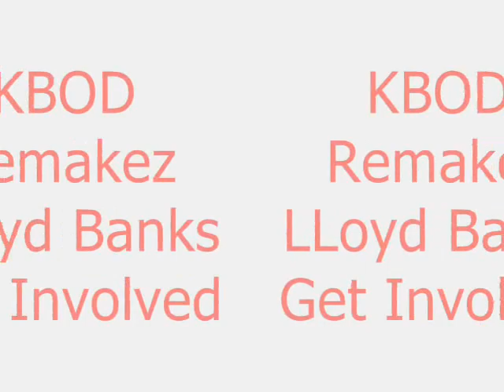KBOD Get Yo Weight Up